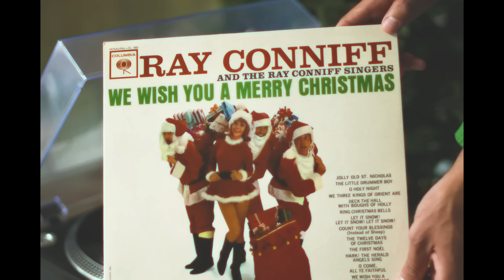We the Commas - Christmas Bride (Official Video)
Produced by We the Commas , Jack Thornton and Chris Rosa
Composers: We the Commas, Jordon Alan Comma, Lenny Comma, Cameron Comma, Chris Rosa, Jack Thornton

Director: Jonathan McHugh, Patrick Meaney
Cinematographer: Jordan Rennert
Producer: Jonathan McHugh, Justin Mandel
Production Sound: Nico Norgaard
PA/gaffer: Kevin Garrard
Assistant Editor: Nico Norgaard
Editor: Patrick Meaney

Lyrics:
Ahh, Ahh, Ahh, Ahh

Santa, make her my bride for Christmas
Santa, it wouldn't cost very much
Just a sprinkle of reindeer dust
A sprig of mistletoe
And the sound of your laughter
As you fly above the snow

Santa, if you will use your magic
This Christmas eve
While I'm holding her tight
Then I'll whisper the proper thing
And offer her a ring
Santa, make her my Christmas bride

And a sprig of mistletoe

This Christmas eve
Then we'll whisper the proper things
And wear each other's rings

Christmas bride